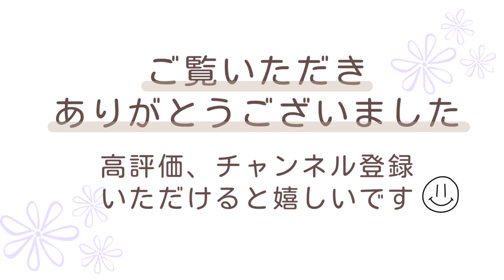簡単お花紙と折り紙で作るしめ縄リースの作り方 正月飾り １００均工作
しめ縄リースをお花紙で作りました。
いろいろな色で作りたいな～といろいろ試してお花紙に辿り着きました😊

しめ縄作りはおうちの方、折り紙での飾り付けをお子さんと一緒にすると親子工作として楽しめると思います。少しゆるくなりますが、しめ縄は2本をそれぞれ最後までねじってから交差させていく方法でもできます。

水引を使ったことで上品な仕上がりになりました。
どんな色にするか考えるのも楽しいですね

0:00 はじめに
0:25 しめ縄を作る
6:45 花を作る
9:07 扇を作る
10:11 水引をつける
11:33 江戸打ち紐をつける
12:17 組み合わせる

こども工作では季節の工作キットや知育教材を販売しています。